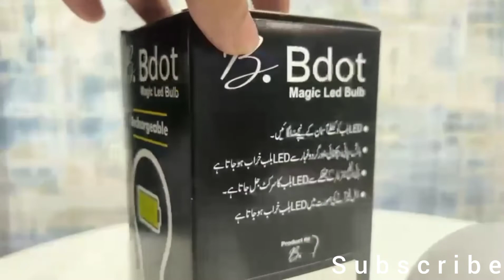Magic LED Bulb || Rechargeable || Free shipping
Emergency Bulb

18 Watts

Automatically turns on when light goes away

Backup Time: Up to 4 hours

Auto Charge Technology

Free shipping all over Pakistan